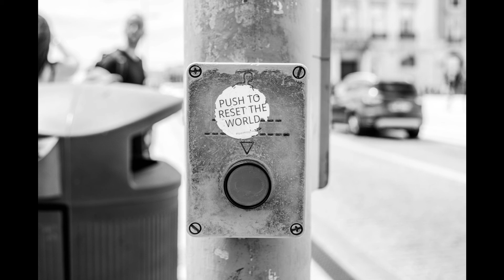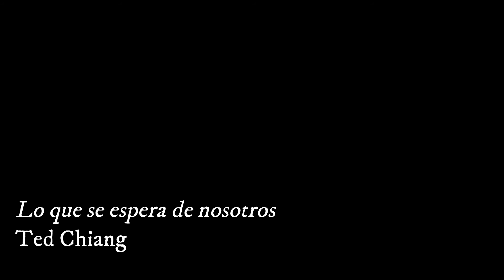Lo que se espera de nosotros - Ted Chiang | Audiocuento y comentario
Lectura en voz alta del cuento «Lo que se espera de nosotros» de Ted Chiang incluido en el libro «Exhalación» de Ediciones Sextopiso